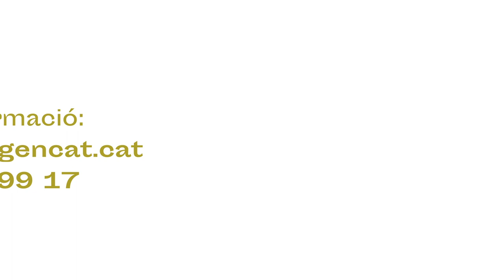Programa de suport als mercats de venda no sedentària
Programa de suport als mercats de venda no sedentària del Consorci de Comerç, Artesania i Moda de Catalunya que té per objectiu donar visibilitat, posicionar, enfortir i assessorar els mercats setmanals. Algunes de les accions que es duran a terme són el Cens de Mercats, amb informació actualitzada dels mercats setmanals de Catalunya; el Cercador de Mercats; la Trobada de Mercats Setmanals; Estudis sobre mercats de venda no sedentària i Subvencions.